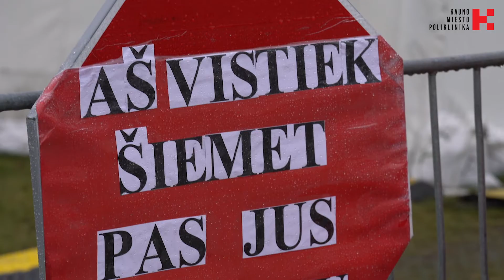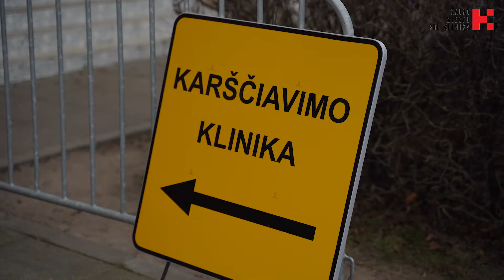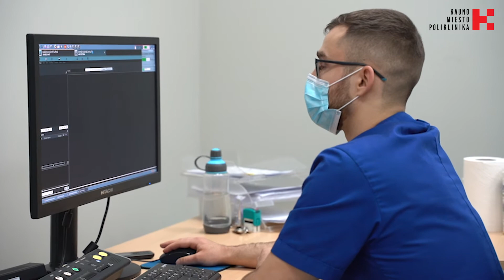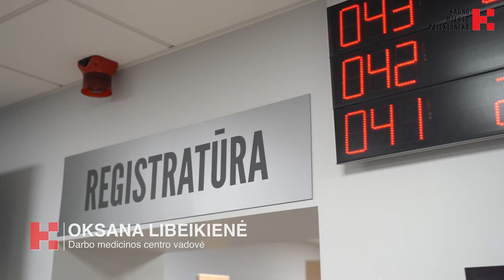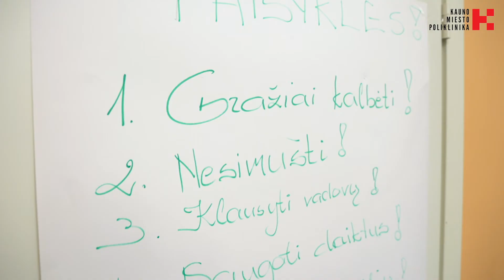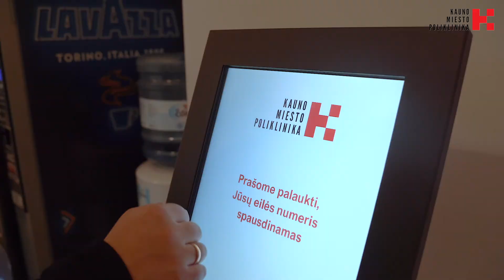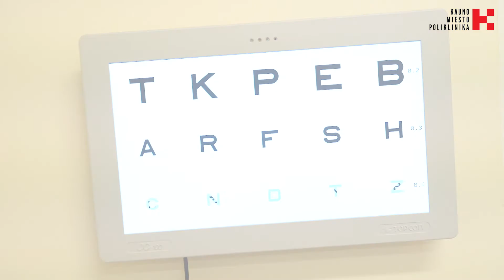Kauno miesto poliklinika | 2020 metų apžvalga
Kauno miesto poliklinikos 2020 nuveikti darbai